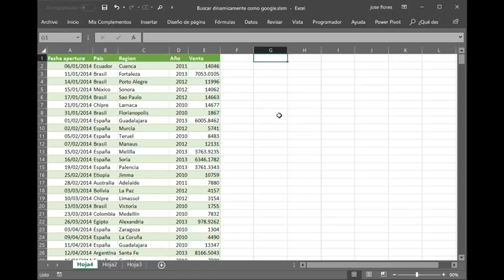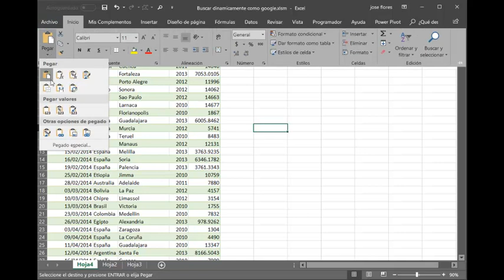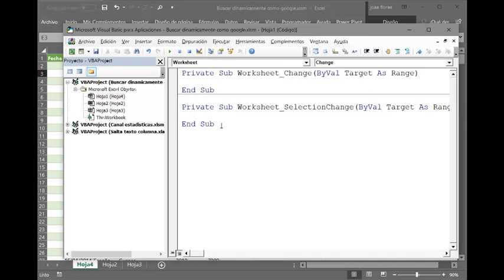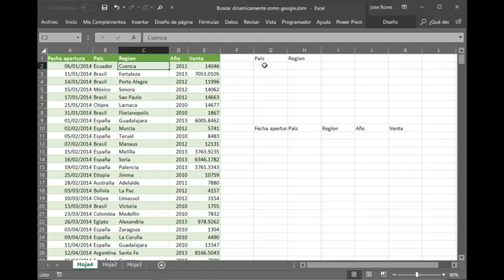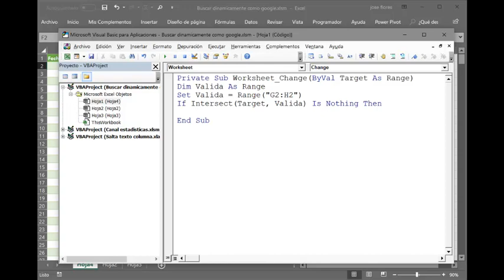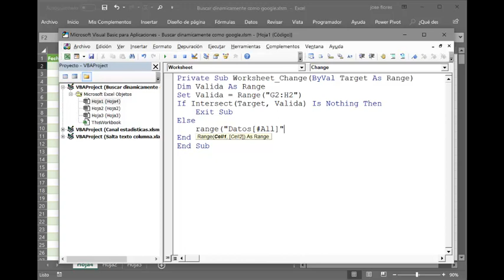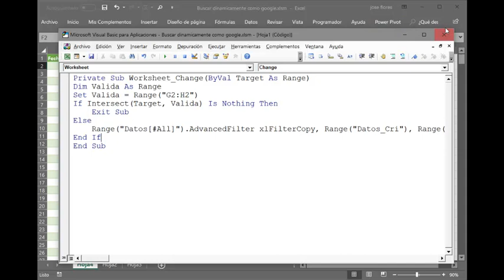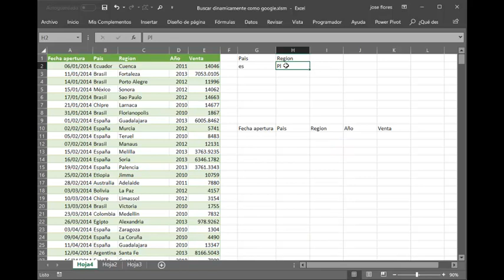Excel Visual Basic. extracción automática con filtros avanzados [Office 2010-] (Avanzado)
La herramienta de Filtros avanzados es una gran forma de obtener información de una lista o base de datos, pero cuando requerimos de hacer muchas extracciones esto se puede volver repetitivo y lento muy rápido.

Este proceso se puede simplificar automatizando la extracción de nuestra información a través de una sencilla macro aprovechando las ventajas de los Eventos de Visual Basic, haciendo nuestro trabajo mucho más rápido.

En este video te explico como lograr esta automatización